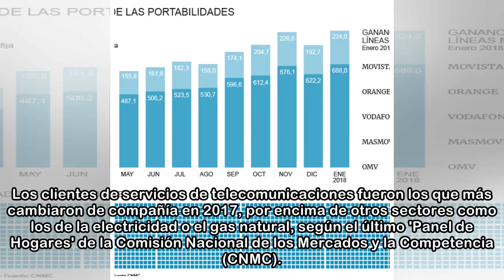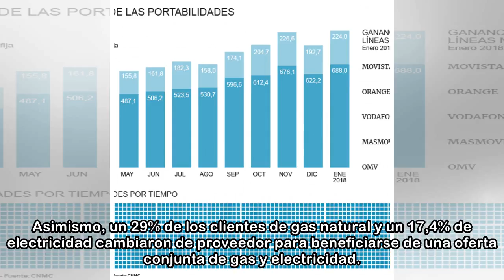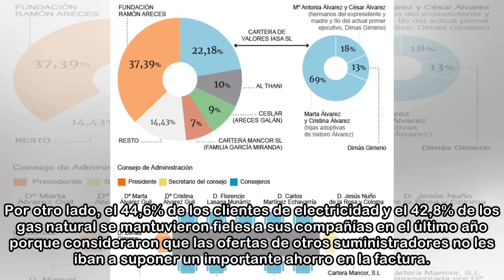Los clientes apuestan por el cambio de 'teleco' a pesar de las numerosas trabas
Los clientes de servicios de telecomunicaciones fueron los que más cambiaron de compañía en 2017, por encima de otros sectores como los de la electricidad o el gas natural, según el último 'Panel de H...